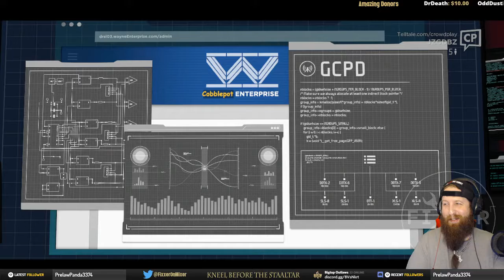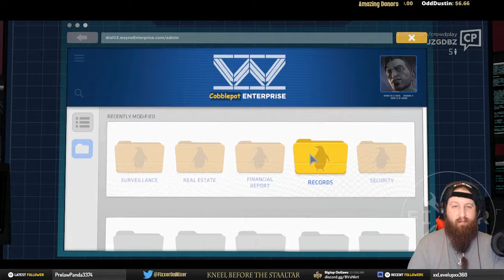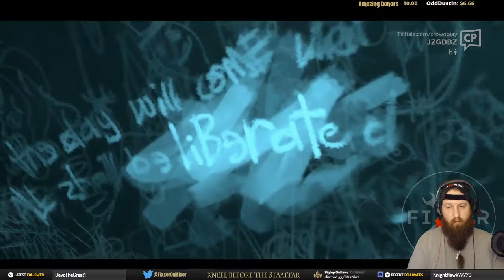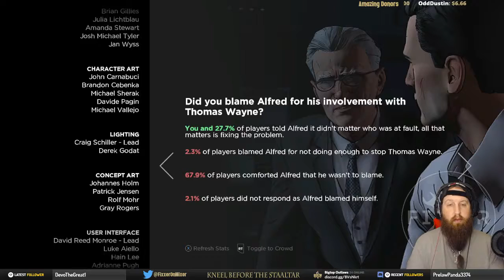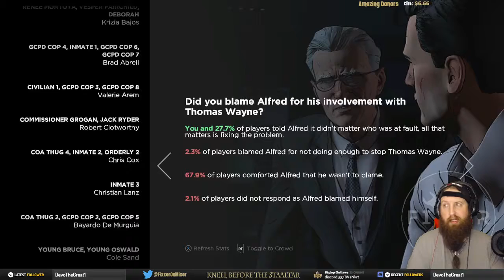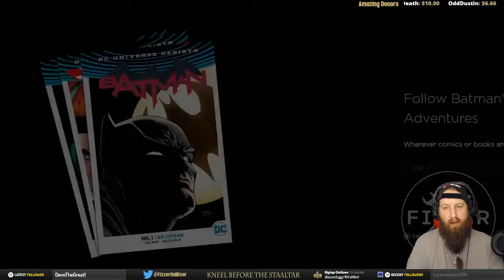Batman A Telltale Game S01E05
Season 1 comes to a close and our next adversary is revealed.